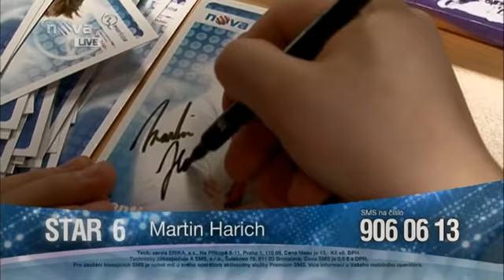Martin Harich: vystoupení ve 3. finále ČS SuperStar (24-04-2011)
Soutěžící ve třetím finálovém kole zazpíval dne 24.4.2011 píseň Mika - Grace Kelly (komplet - s medailonkem, hodnocením poroty i rozhovorem)